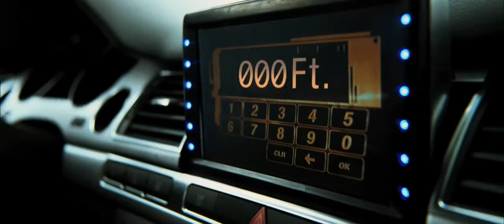Transporter on AHAmyTV Box Office (trailer)